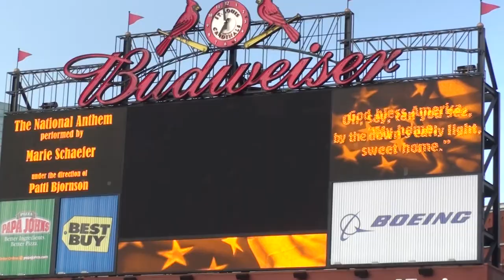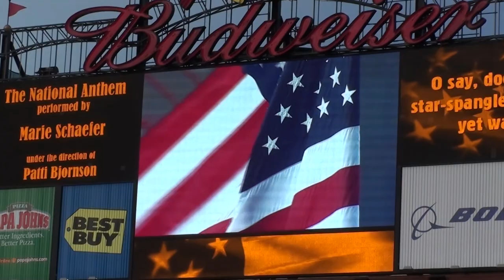Marie Schaefer National Anthem.m2ts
Marie Schaefer 1st and 5th grade classes sing the National Anthem.